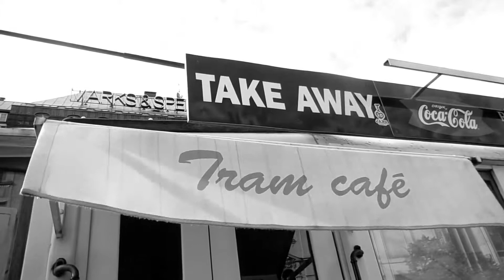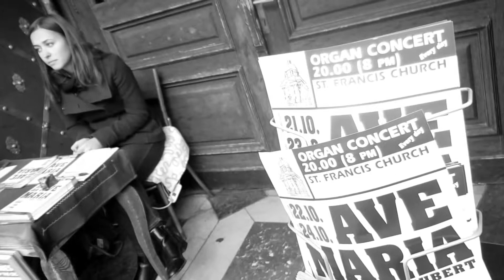Adore (Song performed by Billie Holiday)